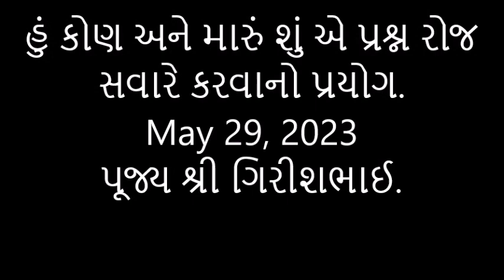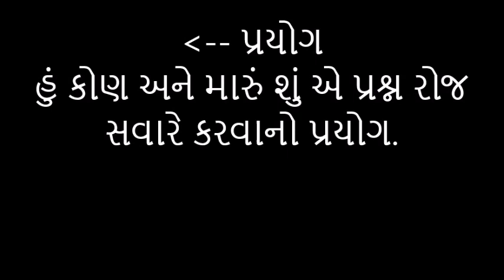May 29, 2023, પૂજ્ય ગિરીશભાઈ, હું કોણ અને મારું શું, એ પ્રશ્ન રોજ સવારે કરવાનો પ્રયોગ.